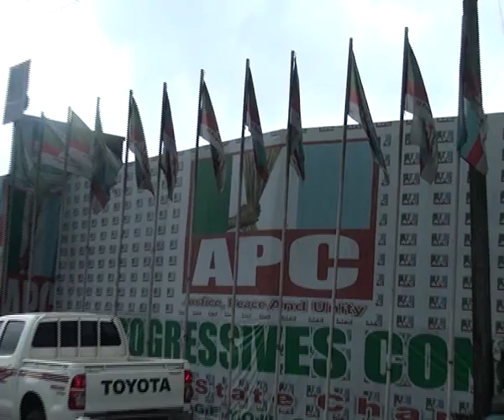APC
When The Ruling Party In Nigeria Meets With Its Members, The People Feel The Impact. Watch And Know Why.